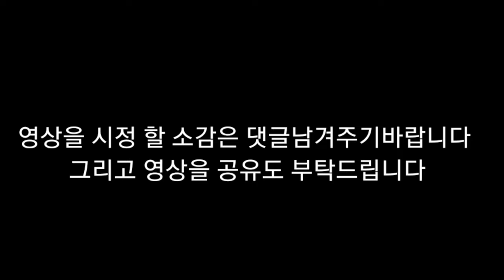뇌병변유튜버가 심심해서 주먹밥을 먹는 새 애니 제작을 했습니다